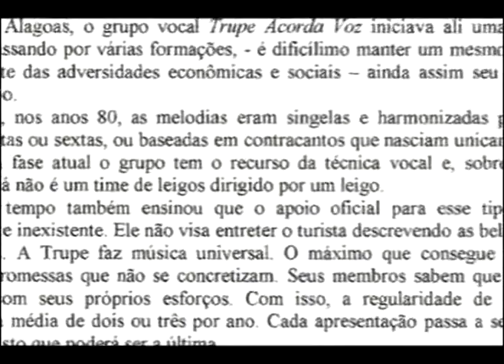Trupe Acorda Voz: Légua Tirana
Música de Luiz Gonzaga e Humberto Teixeira
Interpretação: Trupe Acorda Voz
Piano e Arranjos: Leonardo Arecippo